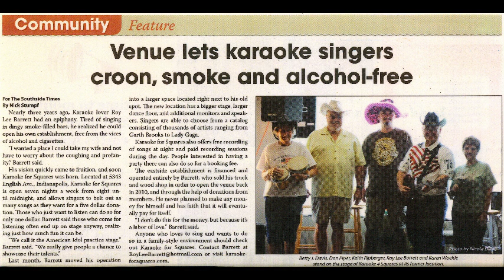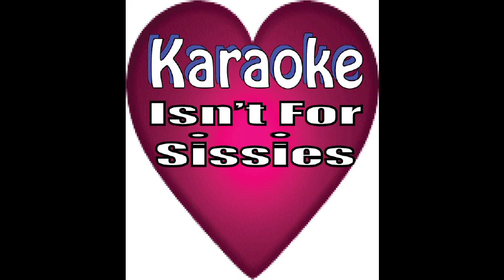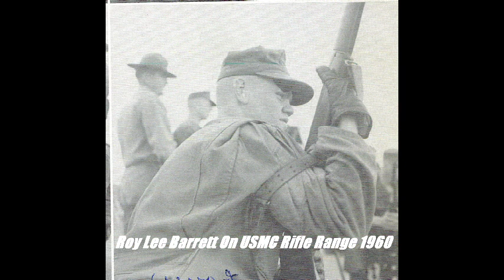It's A LOVER's Question Clyde McPhatter Sung By Roy Lee Barrett #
I am a Writer, Poet. Computer Entrepreneur, Singer, Songwriter, Elvis Impersonator and Blogger. I am 76 Years Young and Blessed beyond
my worthiness! LOL I hope you enjoy Song's,

RoyLeeUnchained a History of my 76 Years on Planet Earth!

I am Sooo Blessed!